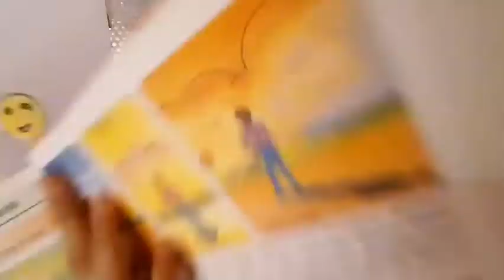DIY EMOJI BOOK MARK| DIY WITH CALISTA